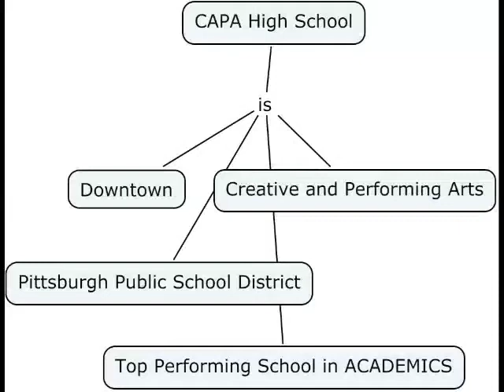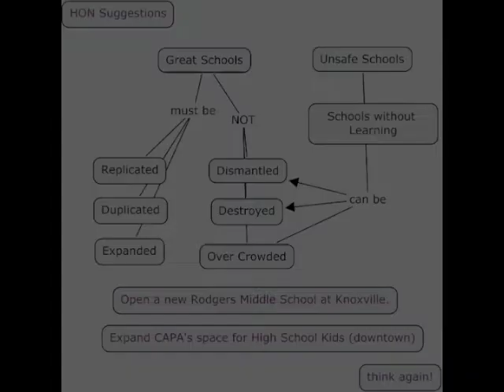SDA13 - Swim & Water Polo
Swim and Water Polo at Summer Dreamers Academy. Game day on week 1.